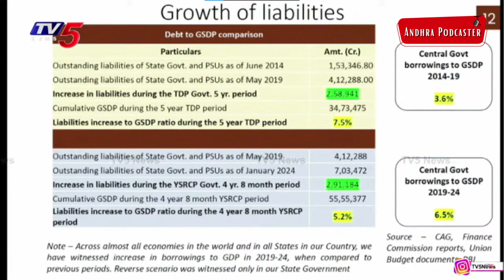FIFTY SHADES of Jagan's Data | Ep141 Andhra Podcaster | Vijay Kesari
Friends, shocking findings are here about the most important missing data that Jagan garu didn't present in the state finances presentation on Feb 06th 2024. Apparently, he did highlight this data when it came to CBN garu's regime. This has arguably distorted the way we perceive our state's finances. Details in the video.

Please put any questions you have in the comments section below this post and thanks for your interest in the development of Andhra.

- Vijay

White paper on state finances of andhra pradesh
ap state finances white paper
CM YS Jagan speech in state assembly on state finances